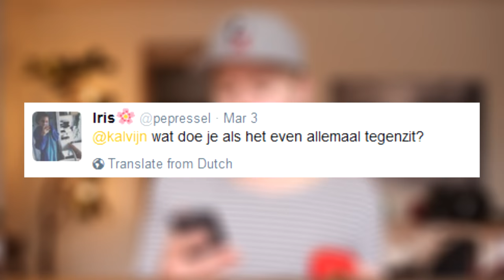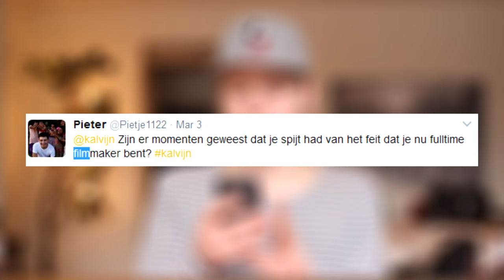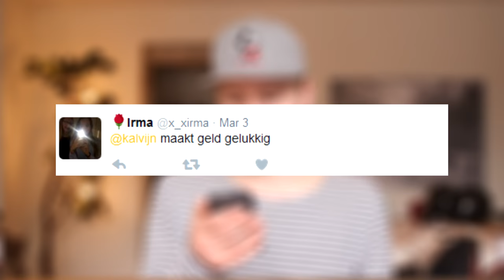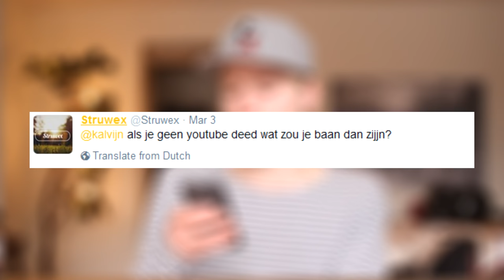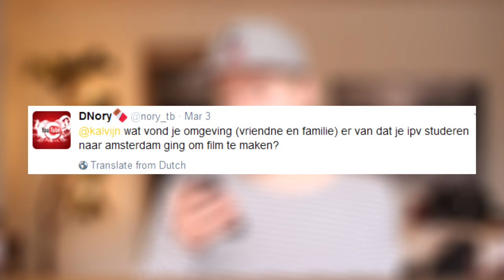IK STA IN DE QUOTE!? | Kalvijn